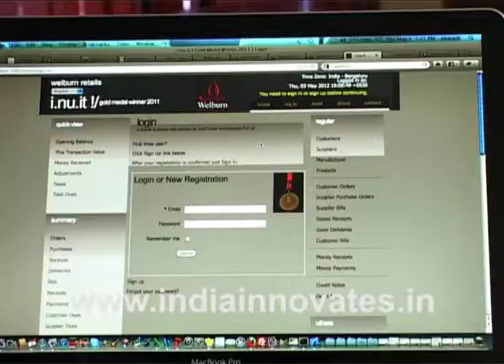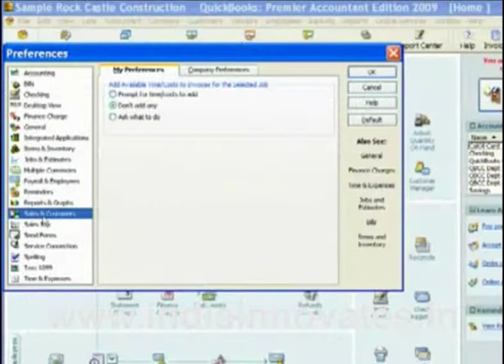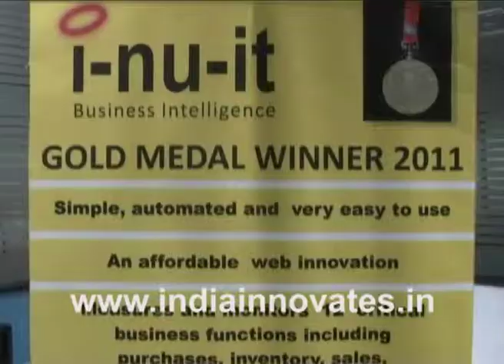SIMPLE SOFTWARE PROGRAM ON WEB TO HELP MANAGE INDIAN SME BUSINESS BY SHARATH CHANDER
Sharath Chander Punthambekar has devised a simple software, called I nu it  (I knew it) that helps small and medium enterprises, manage their business,This business information & intelligence automation, built on Agile Technology helps automate, the functional departments of a business, The program manages customer orders, bills, deliveries, inventory, outstandings and other daily tasks